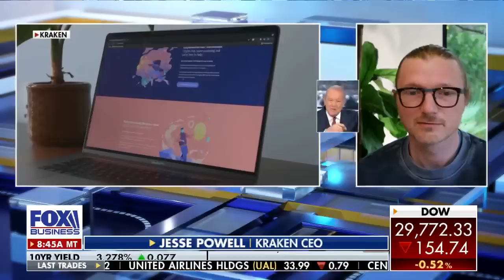Kraken CEO on paying 'triggered' employees to quit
Kraken CEO Jesse Powell on doubling down on anti-woke culture in the work place and the impact its has on his employees.